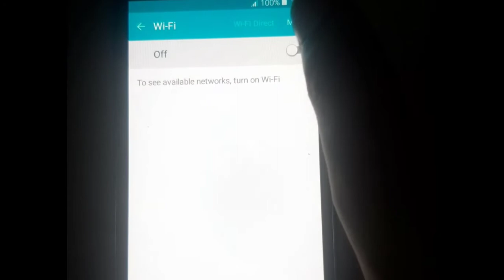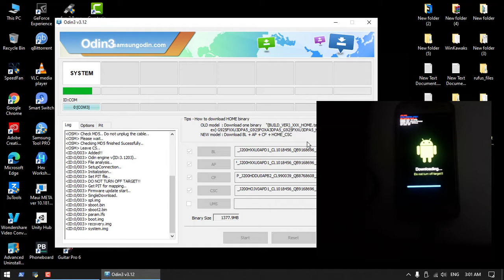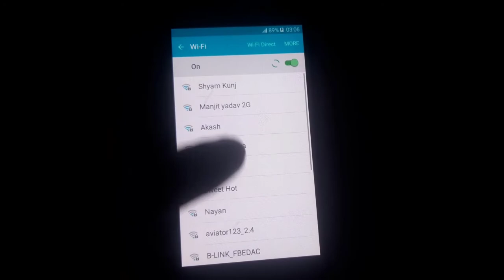Samsung J2 (SM-J200H) Fix E:Unknown Volume For Path [/sbfs] - Fix WiFi - Stock Firmware Update